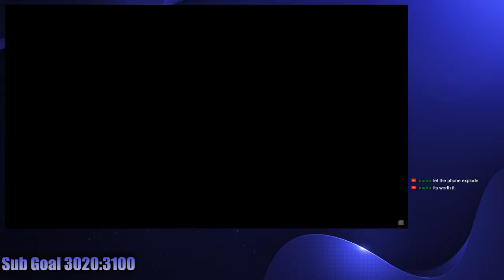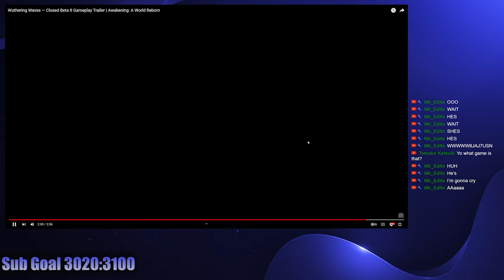This Could Make Me Quit Genshin | Wuthering Waves Closed Beta 2 Trailer | Ramen Reacts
Are you planning on playing WuWa?